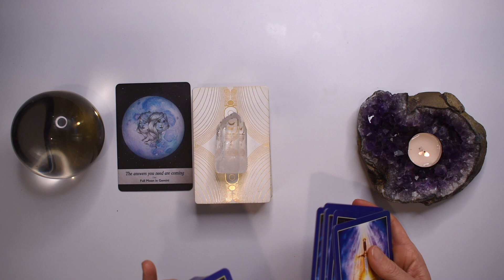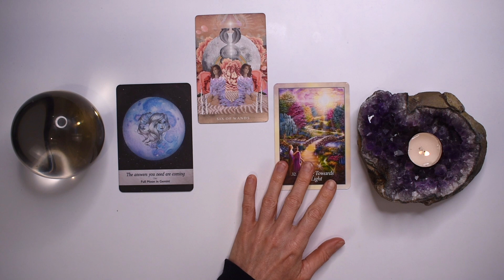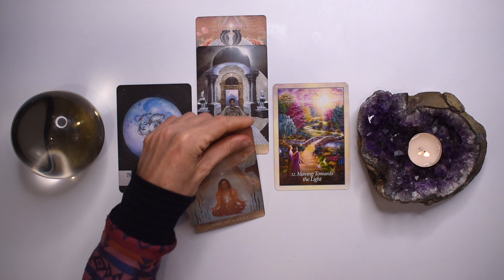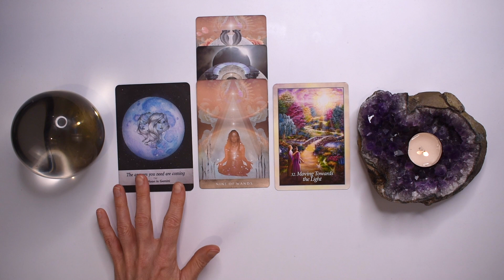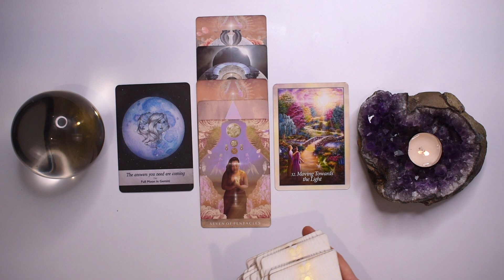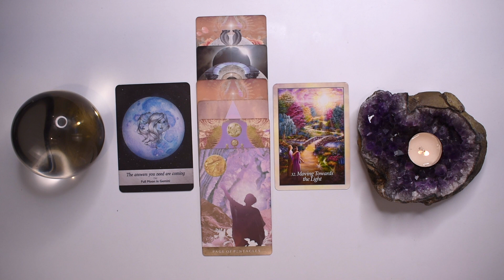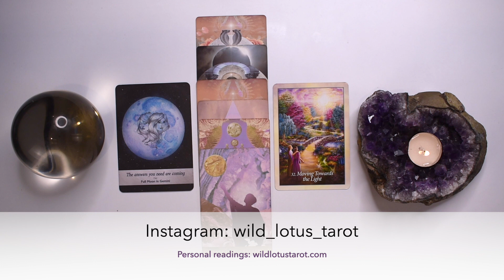CAPRICORN TAROT READING | YOU'VE BEEN NOTICED! A WIN IS COMING! JUST IN TIME!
I hope you enjoyed the CAPRICORN tarot reading for May + June 2023. Check out the May Weekly 2023 tarot reading playlist for more CAPRICORN May tarot readings or the Yearly Tarot 2023 playlist for more channelled guidance.

Love & Magick,
Bronya x